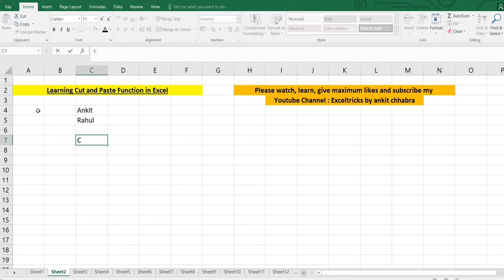Learning Cut and Paste Function in Excel